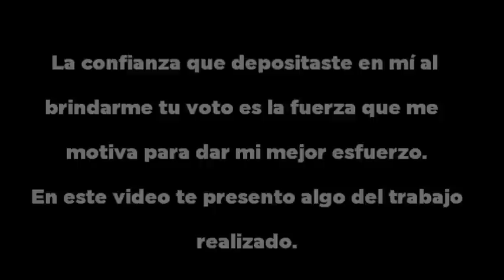4 Nuevas Leyes. Javier Corral Rinde Cuentas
Acciones destacadas del diputado federal panista Javier Corral en la LXI Legislatura